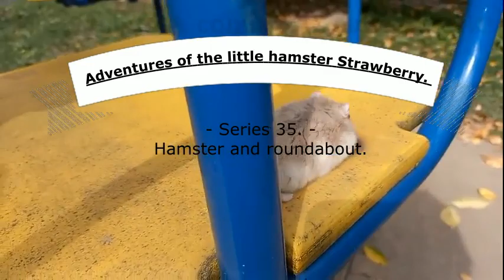73 小仓鼠草莓历险记。 系列 35